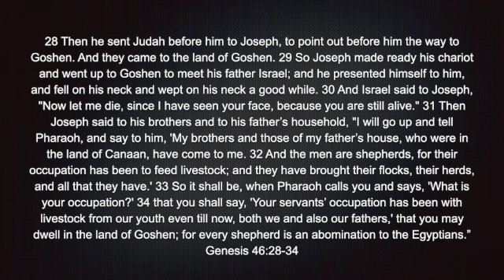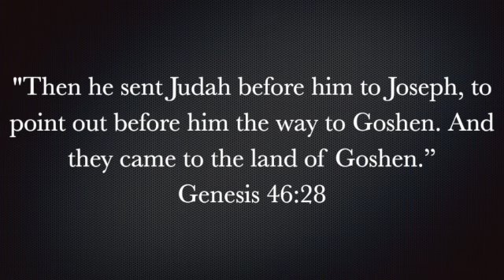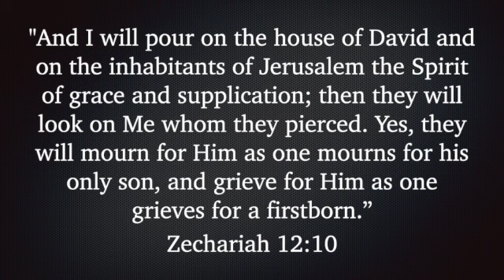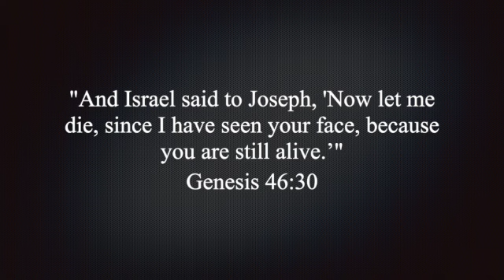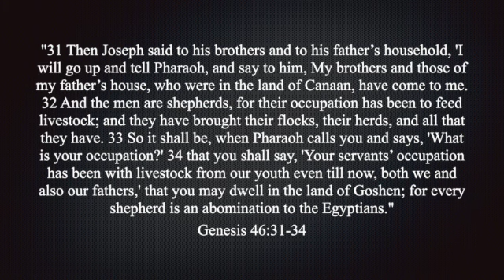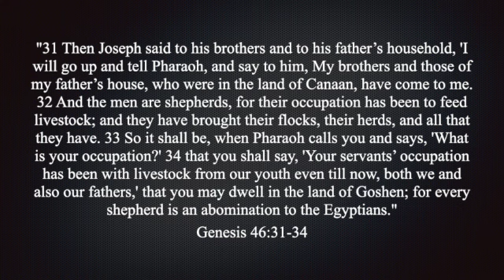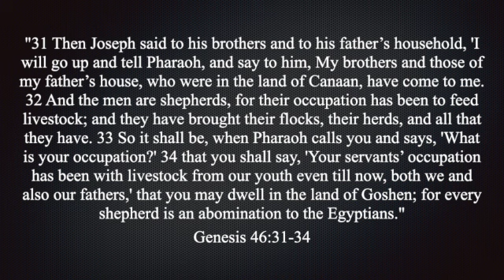Genesis 46:28-34 SD 480p